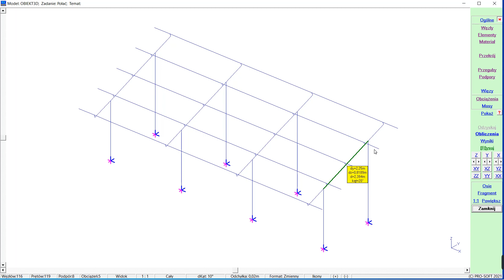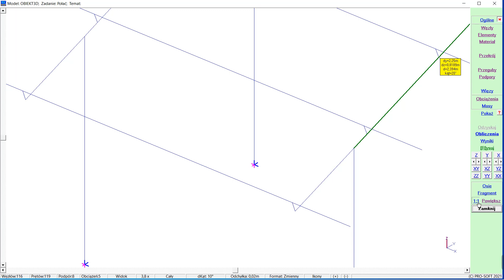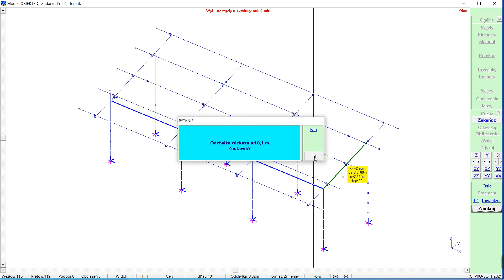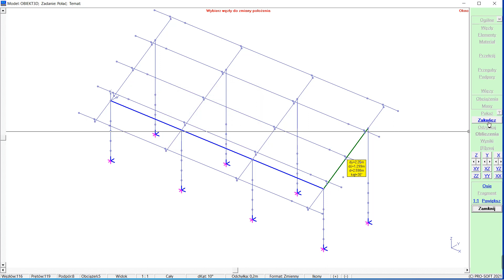Zmiana kąta połaci - ABC Rama3D i ABC Obiekt3D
Film zawiera poradę na temat zmiany kąta nachylenia połaci/płaszczyzny wokół wybranej osi w programach ABC Rama3D i ABC obiekt3D.